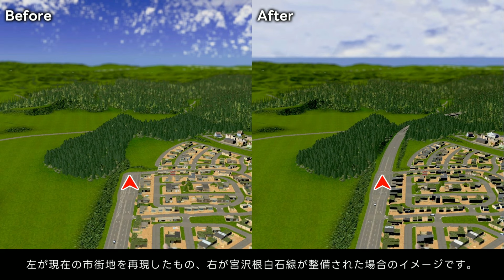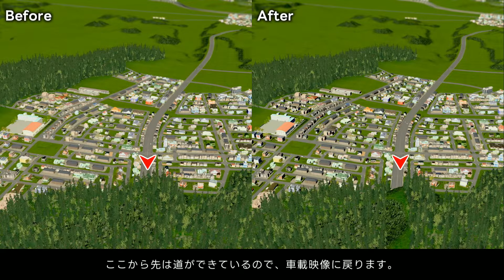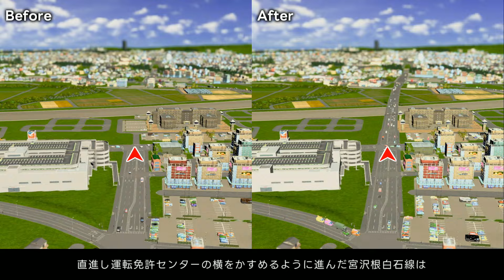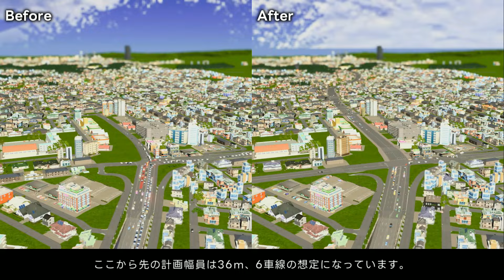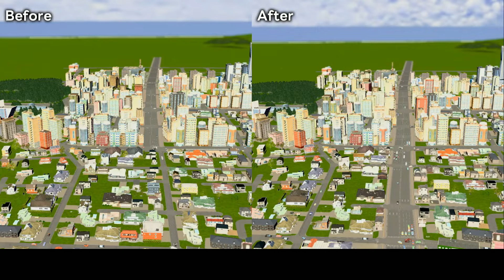【仙台】最強の迂回路になれる宮沢根白石線【Cities: Skylines】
仙台市の幹線道路網「3環状12放射状線」の中でも、
中心街から南光台、根白石に伸びる放射状線「宮沢根白石線」を紹介します。
仙台の都市計画道路としては国道4号に次ぐ長さを誇り、区間によってその表情を変える道です。

全体的に倍速編集しています。

経由地（市区）：
仙台市泉区→宮城野区→青葉区

仙台の他の動画も是非ご覧ください。

ナレーション：伊織弓鶴(VOICEROID2)

説明の一部に地理院地図 Earthを利用しています。
ミニマップには地理院地図を使用。

動画内の個人情報に関する対応について
・ナンバープレート単体では個人情報の特定につながらないため、モザイク等の処理はしておりません
・歩行者の顔はモザイク処理をしておりますが、サングラス、マスク、画質等で個人の特定が難しいと判断したものについては編集しておりません